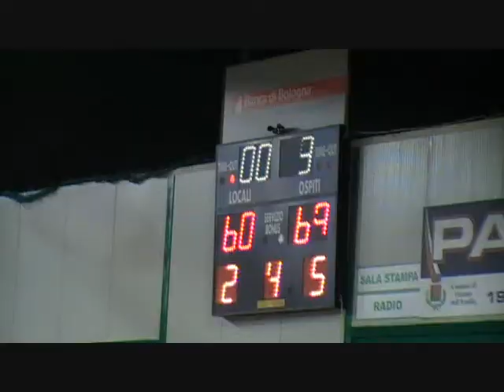FLYINGBALLS-SALUS.wmv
Servizio sulla prima giornata del girone D della Divisione Nazionale C fra Flying Balls Ozzano e Salus Bologna. Gara giocata al PalaGira sabato 24 settembre 2011